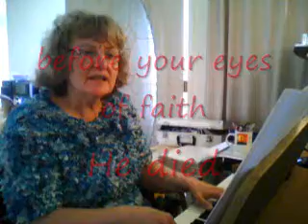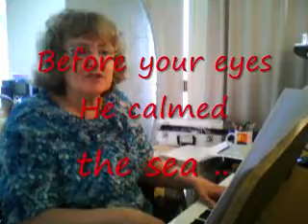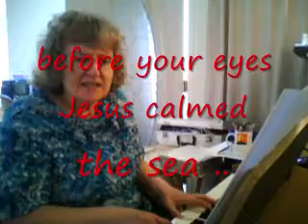BEFORE YOUR EYES OF FAITH with lyrics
When you accept Jesus as Lord and Saviour, you do so by faith ... when you respond to the leading of His Holy Spirit, you do so by faith ... when you walk in trust to the Truth of Jesus, you do so by faith ... be encouraged that in fact, because of your faith in the Living God, you are walking before His eyes ... because Jesus is alive in Heaven and sits above the circle of the earth, and can see everything that is happening ... the Truth is, He controls everything that is happening ... so walk in trust in the Living God in the faith He has given you. original song by elaine gordon ITL 536